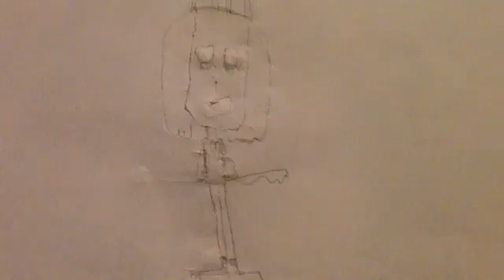blinking animation test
this is the first time I have tried animating!I used my oc  if you couldn't tell.Sorry about the background noise.